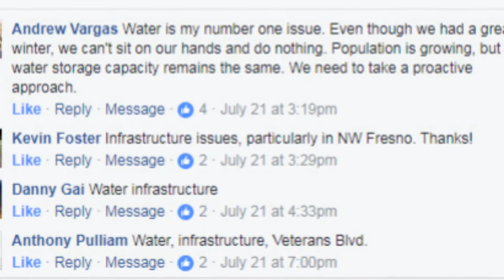GV Wire in Washington: Valadao on Water